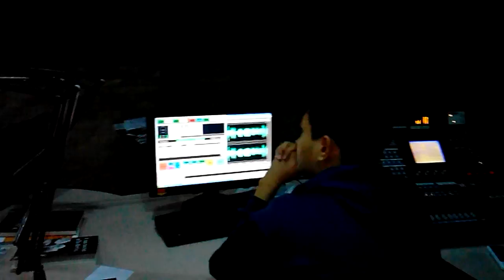GERENCIA 360 GPT 2017 (24)